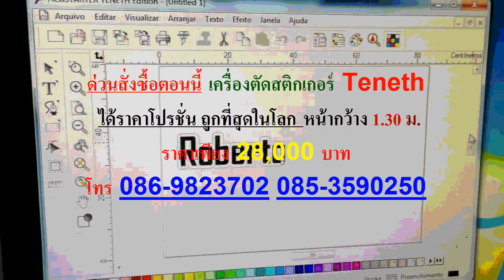สติ๊กเกอร์ติดรถ, สติ๊กเกอร์เคฟล่า, สติ๊กเกอร์แต่งรถ,